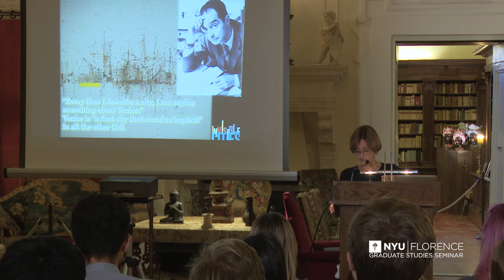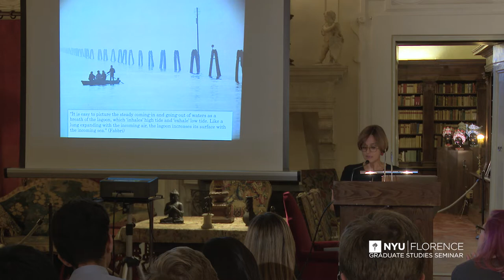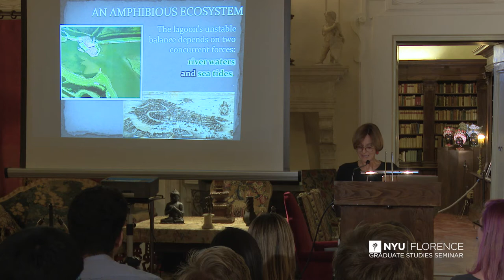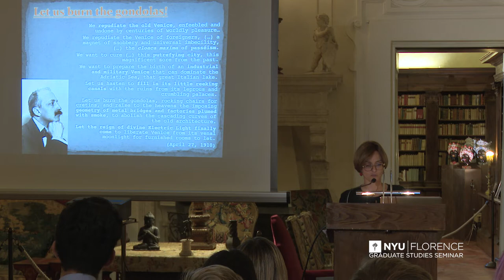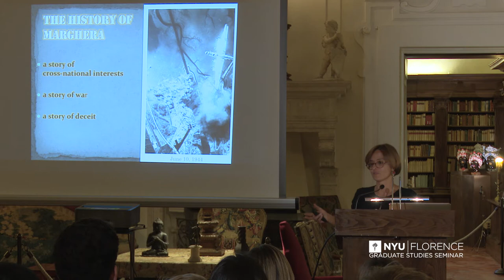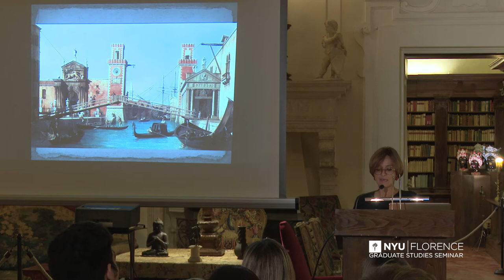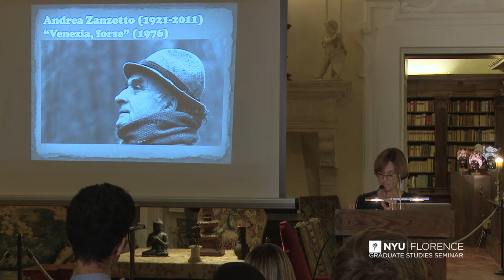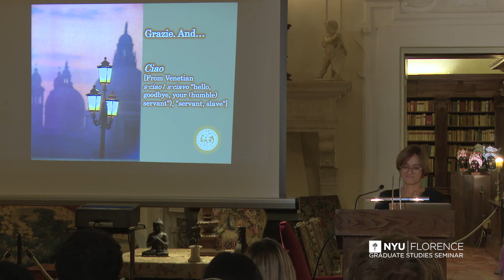Serenella Iovino: Death and the City: Venice’s Bodies as Ecological Texts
NYU Florence - GRADUATE  STUDIES  SEMINAR

Death and the City:
Venice’s Bodies as Ecological Texts

Serenella Iovino
Professor of Comparative Literature, Università di Torino

A recurrent trope among artists and writers long before Thomas Mann, “death in Venice” is much more than a fictional theme.
It has indeed concrete faces, which come into sight with very recognizable features. These faces are the threatening waters and
fluxes of energy generated by global warming; unsustainable tourism and gigantic cruise ships; the anti-ecological engineering
systems carried out to control the increasing high tides; or common human activities, interfering day by day with the delicate
ecosystem of the lagoon. Again, it has the face of dioxin and hepatic angiosarcoma, spread here for decades by the Montedison petrochemical factory of Porto Marghera, just a few miles from San Marco Square.

This lecture casts light on the embodiments of this death, on its materializations in the many bodies of this city: its biome and
ecosystem, its landscape, its human residents and workers. All these bodies tell stories: stories of elements and of natural
dynamics, as well as stories of cultural practices, political visions, and industrial choices. They tell stories of life, but also stories
of pollution, exploitation, and death. We will read all these bodies as texts, and we will read them in combination with literary
works. My thesis is that ‘diffracting’ these bodily and literary texts with each other—namely, reading them in mutual combination—
is a way not only to unveil the hidden plots and meanings of a reality, but also to amplify the (often unheard) voices of this
reality.

Serenella Iovino teaches Comparative Literature at the University of Turin. Author of books, essays and edited projects,
she has been president of the European Association for the Study of Literature, Culture, and Environment
Among her recent works, Material Ecocriticism (co-edited with Serpil Oppermann, Indiana UP, 2014), Ecologia letteraria: Una
strategia di sopravvivenza (Ed. Ambiente, 2006, 2nd edition 2015) and Ecocriticism and Italy: Ecology, Resistance and Liberation (Bloomsbury, forthcoming 2016). A guest lecturer in all major European states and elsewhere, she held the “J. K. Binder
Lectureship for Literature” at the University of California, San Diego, in 2014.